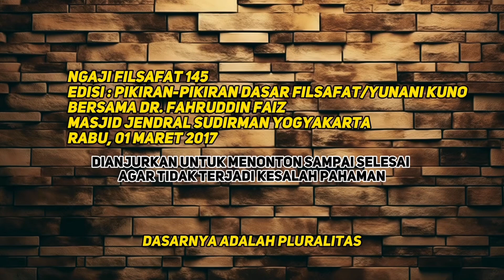MEMBERANTAS KEBURUKAN DENGAN MEMBEBASKAN KETERPAKSAAN | PERSPEKTIF FILSAFAT DR FAHRUDIN FAIZ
APA KAMU SADAR AKAN SEMUA PERBUATANMU
MEMBERANTAS KEBURUKAN DENGAN MEMBEBASKAN KETERPAKSAAN
YANG KITA ANGGAP BAIK BELUM TENTU BAIK DIAMATA ORANG LAIN
MANUSIA TAK PERNAH MELAKUKAN KESALAHAN DENGAN SENGAJA
KITA SELALU INGIN MELAKUKAN HAL BAIK WALAU KADANG HAL YANG KITA LAKUKAN TERNYATA JAHAT